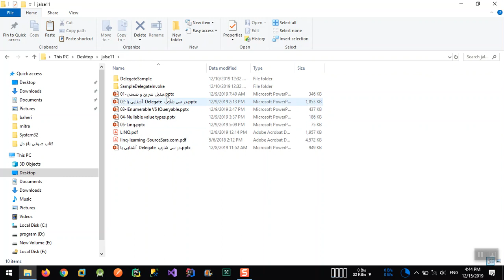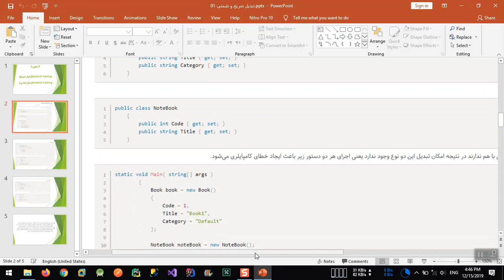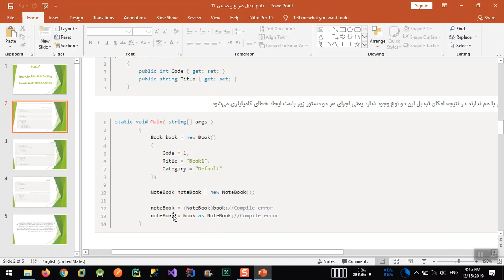14- آموزش تبدیل صریح و ضمنی در سی شارپ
Explicit Casting(تبدیل صریح) و Implicit Casting(تبدیل ضمنی) اموزش داده می شود.